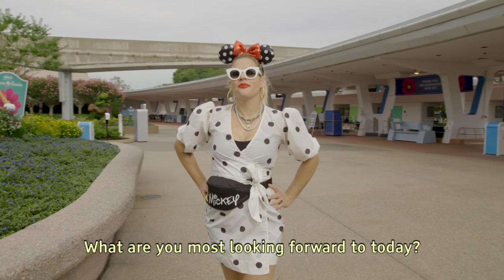Walt Disney World Minute: Busy Philipps | Disney Parks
During a recent Walt Disney World Resort vacation, we got a chance to catch up with actress Busy Philipps. She shared some of her favorite things about Walt Disney World Resort, what projects she’s currently working on, and which Disney character she’d love to play! Check out her Walt Disney World Minute!